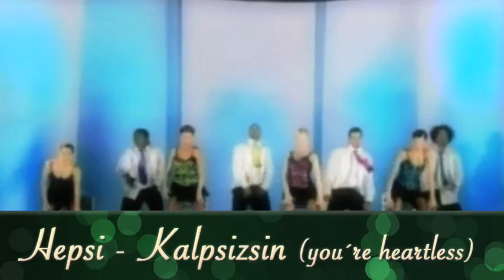Hepsi - Kalpsizsin (you´re heartless) HQ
Turkish Pop

This is the turkish girl group Hepsi (all) with another great song. The music combines oriental tunes with HipHop and popmusic. Enjoy the cool´n cute girls.

English translation:
I believed you have a good heart and waited patiently
but I admit that I was wrong
you were a lie

even how hard I tried, it didn´t work
love just didn´t suit to you
you´re heartless
you´re heartless

it can´t be trusted in your word
it can´t be told about love to you
you´re heartless

you don´t see anyone
you don´t smile to anyone
you are a fan of yourself
you´re selfish, you can´t love
look at the mirrors
are there more beauties as you?

you don´t know how to love
you´re silent, you won´t hear

you´re heartless
you´re heartless

you´re heartless

2x
has your heart turned into a stone?
if it is hard to love for you
stay alone, become wiser
look the world is turning around

HQ, fixed aspect ratio and sound.